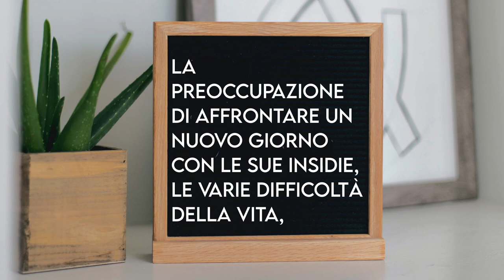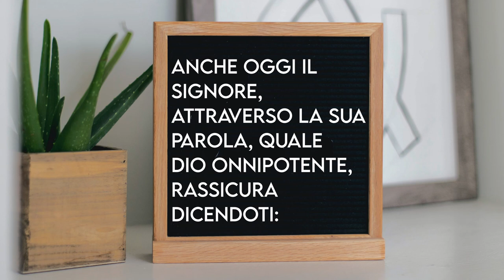"Nessuna paura" - Meditazione - Genesi 15:1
"Non temere ..." (Genesi 15:1)

NESSUNA PAURA!

L'invito e l'esortazione che ci viene dalla Parola di Dio è prezioso e importante. Anche se siamo adulti possono essere tante le cose che ci spaventano: la preoccupazione di affrontare un nuovo giorno con le sue insidie, le varie difficoltà della vita, l'ansia per un problema che non si risolve, una risposta tanto attesa che non arriva, una malattia particolarmente grave, dei contrasti coniugali, un grosso problema famigliare. Anche oggi il Signore, attraverso la Sua Parola, quale Dio Onnipotente, rassicura dicendoti: non temere. Caro amico, anche se la situazione nella quale ti trovi è ingestibile e non sai che cosa fare, non avere paura, non temere di nulla perché è Dio che te lo dice, Lui è il Sovrano e si prenderà cura di te. Come sarà questo nuovo giorno? Ci saranno grossi problemi da dover affrontare? Ci troveremo sopra un letto di malattia? Noi non lo sappiamo! Dio, però, che conosce tutto, sarà sempre con noi, si prenderà cura della nostra vita e per la Sua grazia ci provvederà ciò che ci occorre operando per il nostro bene.